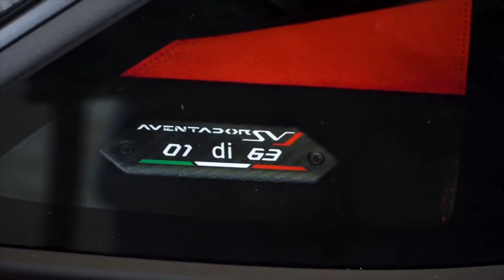lamborghini 2022_get_rid_of_lamborghini_for_good aventador svj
The Lamborghini_2022 will be the last Lamborghini ever produced. The last Lamborghini will be discontinued, not replaced. Why? Because the Lamborghini_2022 is the last car which is not only good to drive, but also good to look at.